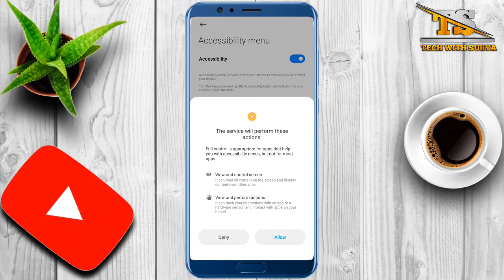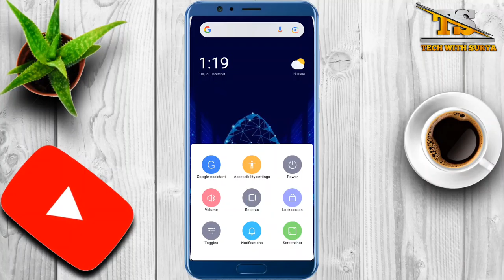Mobile का ये नया feature जानकर आप दंग 😯😱रह जायेंगे.Mobile new 2022 amazing feature.New mobile tips.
YouTube shorts
Tech with surya
Techvideo
Technology video
Technical Guruji
Tech with Surya
Surya
Surya Bhai
Tech Surya
Surya tech
Surya Bhai
Tech with Surya
Technology video
Tech video

My tripod

My laptop